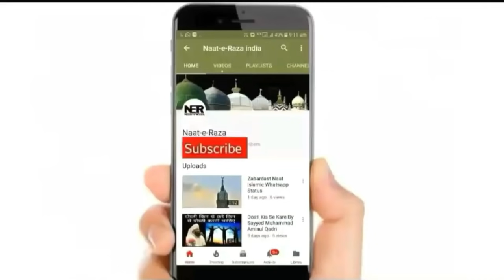Ye Bayan Aap Ki Zindagi Badal Dega | Sayyed Aminul Qadri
New Bayan By Sayyed Aminul Qadri - Life Changing Bayan. ..

aminul qadri
sayyed aminul qadri bayan 2020 sayyed aminul qadri taqreer
sayyed aminul qadri new bayan sayyed aminul qadri ki takrir